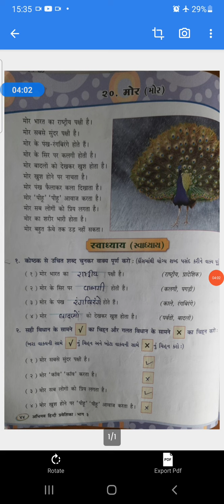SEM 2 STD 3 HINDI PATH 20